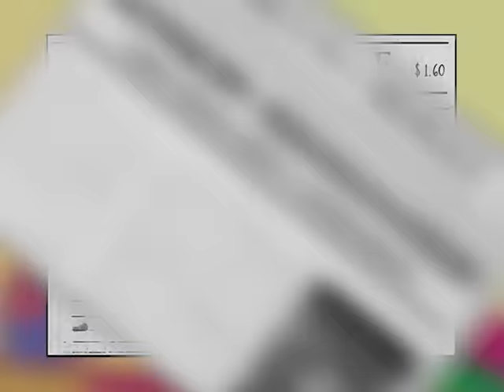Spider-Man BREAKS Every Bone in His Body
I'm not even sure what to put here, it's in the title bro! Spider-Man get's pretty messed up big dawg!

Tim voiced by @Huggbees
Kang the Conqueror voiced by @VoiceoverRequiem

Art by @TheFrenchPineapple

Ad Animation by  @Crashgen